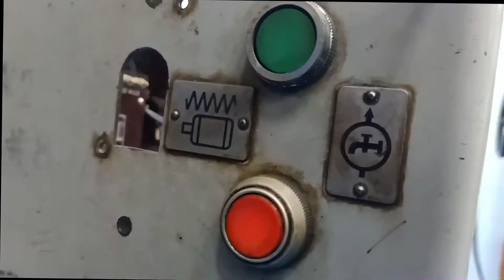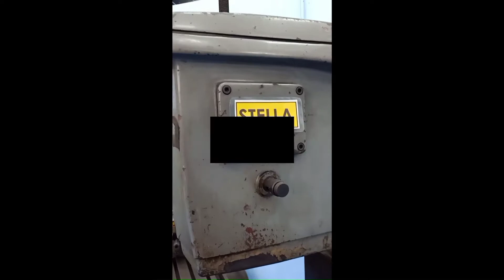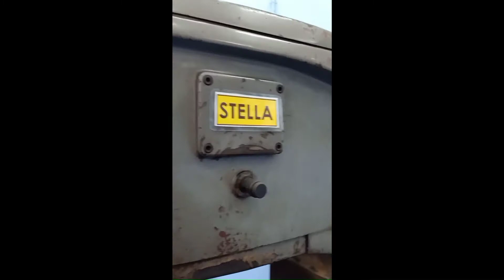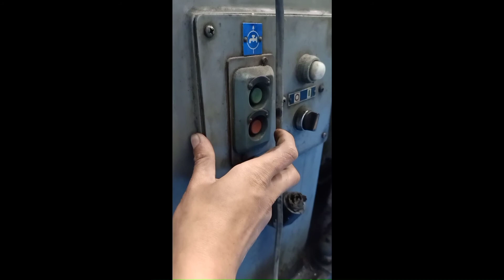repairing machines(part 2)